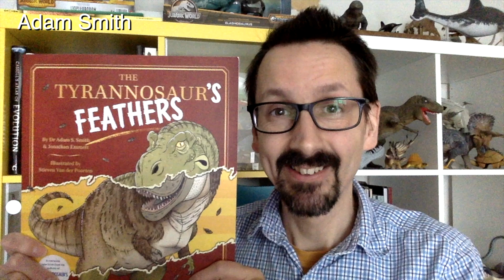InspiREAD 2024 - Meet the Shortlisters | Jonathan Emmett, Adam S. Smith The Tyrrranosaur's Feathers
About the authors/ book:
From the authors of The Plesiosaur’s Neck, The Tyrannosaur’s Feathers takes an amusing and informative look at how new discoveries have transformed our understanding of T. rex’s appearance since this giant prehistoric predator was first unearthed over a century ago.

About the InspiREAD awards:
InspiREAD began during the first Covid-19 lockdown as a virtual primary book award. It now runs annually during the summer term. It is a great way to help you develop your reading community, encouraging children to read for pleasure, and to include parents, grandparents, carers, teachers, and anyone who enjoys a good read to get involved.

The shortlist is chosen by the ELS librarians and is suitable for all ages. There are three categories:
Picture books
Shorter books
Longer novels

Our librarians pick their favourite children's books that have been published within the last year - then it's over to you, to read and vote for your favourites.

Readers can vote in one, two or all three categories, and there will be a final winner in each of the categories.